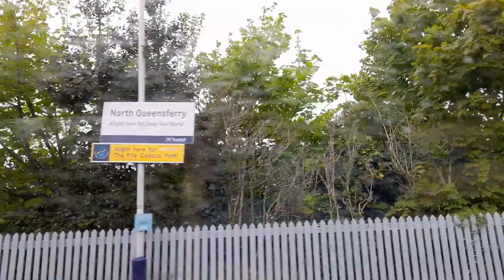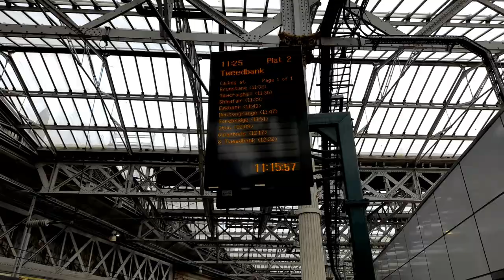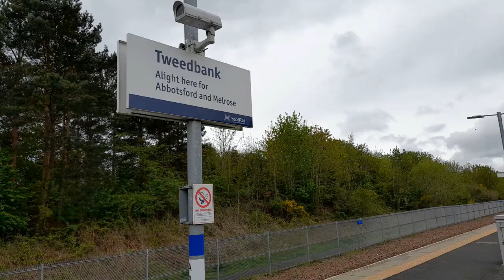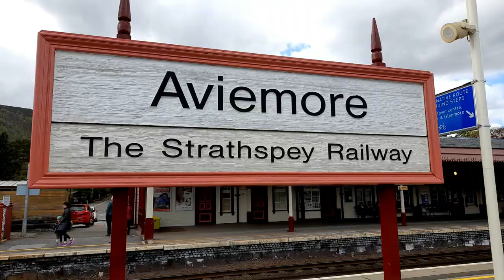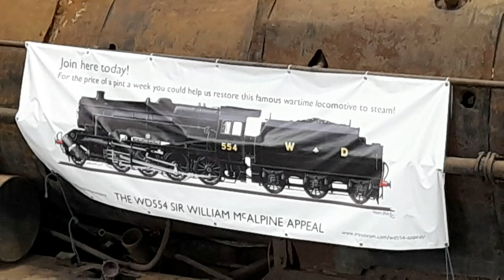Scottish Steam Rail & Ale Trail with Railtrail Tours - May 2022.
A Five Day Steam Rail & Ale tour with Railtrail Tours.

Day 1 the group travelled to Stirling to stay at the Highland Hotel.

Day 2 included a trip over the Forth Bridge and the Boarders Railway to Tweedbank. The Tempest Brewery at Tweedbank and the Allanwater  Brewhouse at Bridge of Alan were also visited.

Day 3 involved a trip on a HST over the Highland Main Line to Aviemore for a trip on the Strathspey Railway with 2MT 46512 and a visit to the Winking Owl Pub, to sample ales from the Cairngorm Brewery.

Day 4 visited the Falkirk Wheel for a boat trip up and through Roughcastle Tunnel. Then on to the Kelpies and a steam train ride on the Bo'ness and Kinneil Railway, as a visit to the museum of Scottish Railways. The tour finished with a trio to the hotel's observation tower.

Day 5 the group travelled home on The Highland Cheiftain.